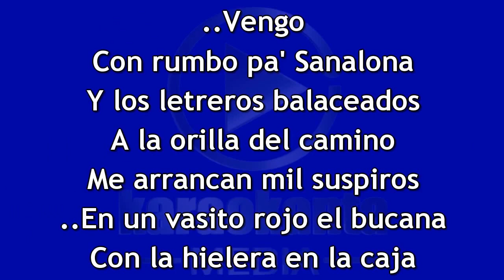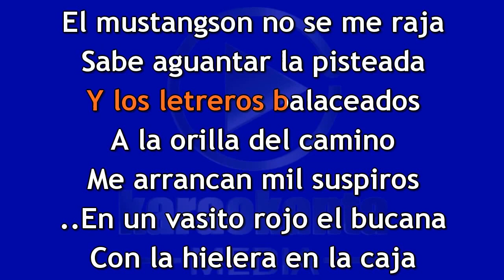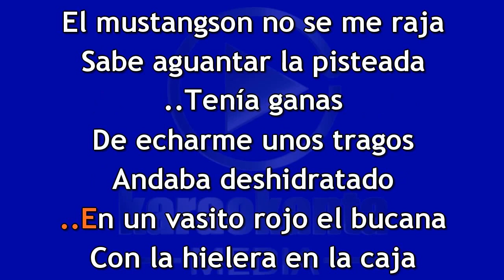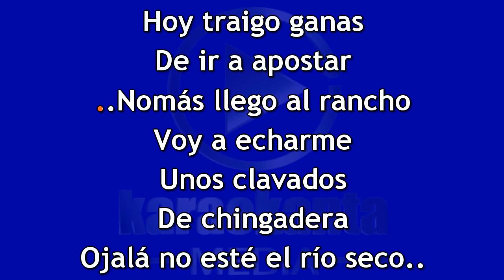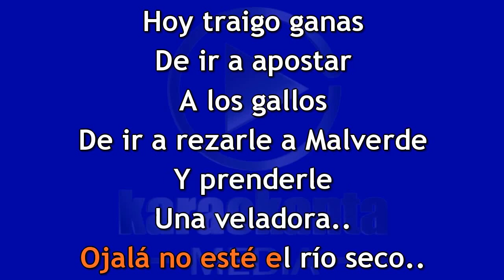Carín León Hoy traigo ganas DEMO